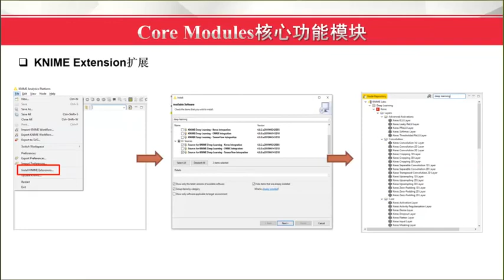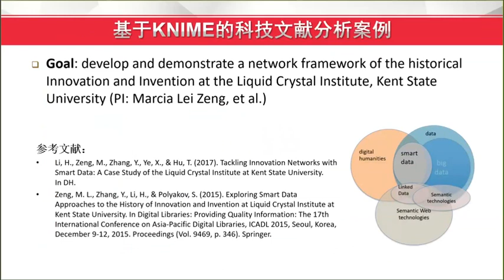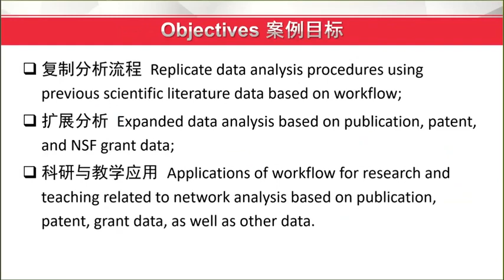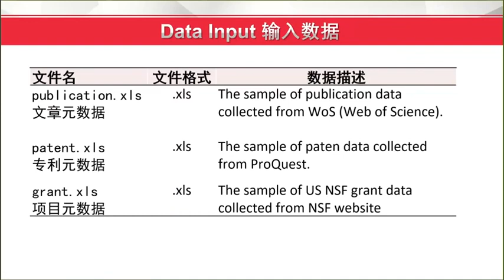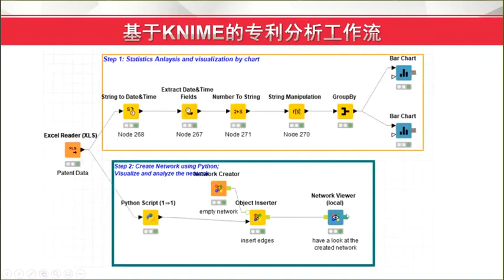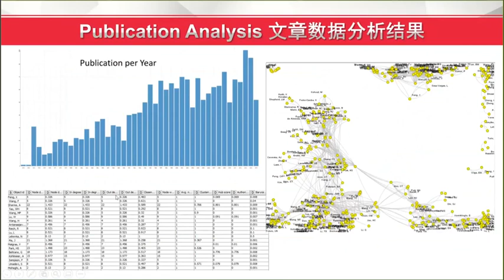(4) KNIME Introduction Part 3